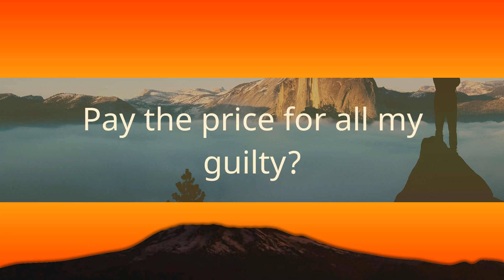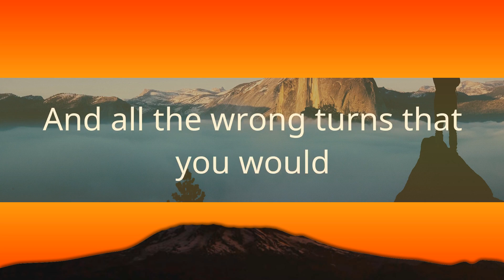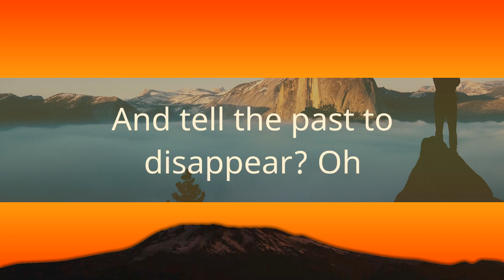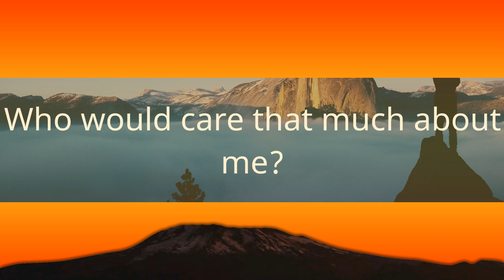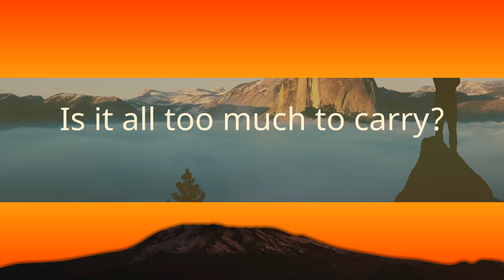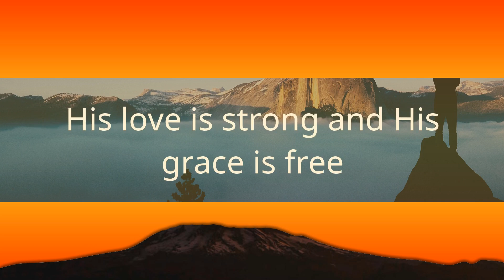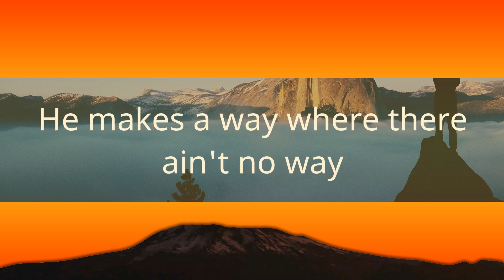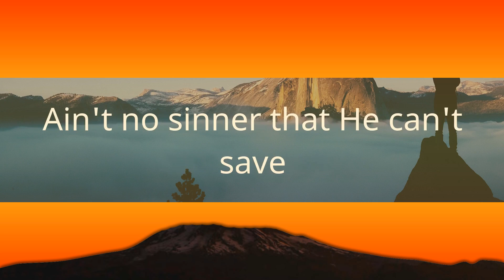1Hour | Anne Wilson - My Jesus (Lyrics)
1Hour |  Anne Wilson - My Jesus (Lyrics)
1Hour |  Anne Wilson - My Jesus (Lyrics)
1Hour |  Anne Wilson - My Jesus (Lyrics)
Anne Wilson - My Jesus (Lyrics)
Christian song: My Jesus Anne Wilson lyrics

[Lyrics]
"My Jesus"

Are you past the point of weary?
Is your burden weighin' heavy?
Is it all too much to carry?
Let me tell you 'bout my Jesus
Do you feel that empty feeling?
'Cause shame's done all its stealin'
And you're desperate for some healin'
He makes a way where there ain't no way
Rises up from an empty grave
Ain't no sinner that He can't save
His yêu is strong and His grace is free
And the good news is I know that He
Can do for you what He's done for me
And let my Jesus change your life
Hallelujah
Hallelujah
Hallelujah, Amen
Amen
Who can wipe away the tears
From broken dreams and wasted years
And tell the past to disappear? Oh
And all the wrong turns that you would
Go and undo if you could
Who can work it all for your good
Let me tell you about my Jesus
Hallelujah
Hallelujah
Hallelujah, Amen
Amen, Amen
Who would take my cross to Calvary?
Pay the price for all my guilty?
Who would care that much about me?
Let me tell you 'bout my Jesus, oh
Hallelujah
Hallelujah
Hallelujah, amen
Amen
Hallelujah
Hallelujah
Hallelujah
Let my Jesus change your life